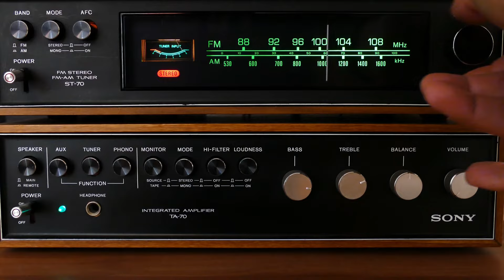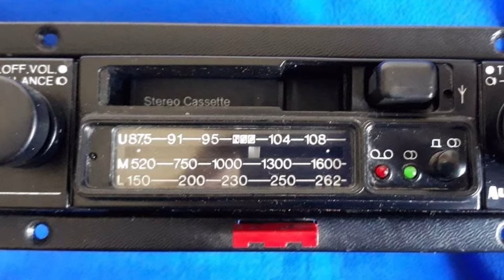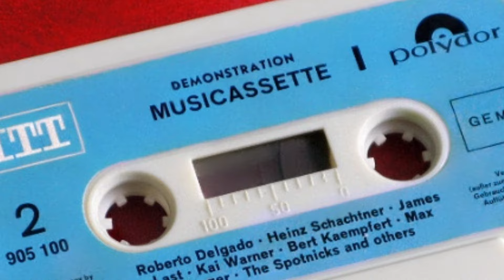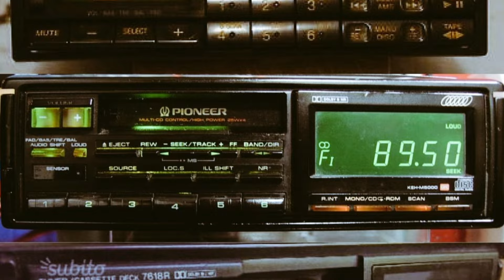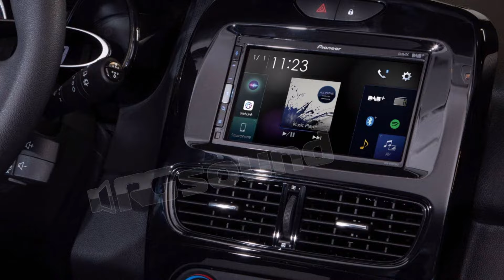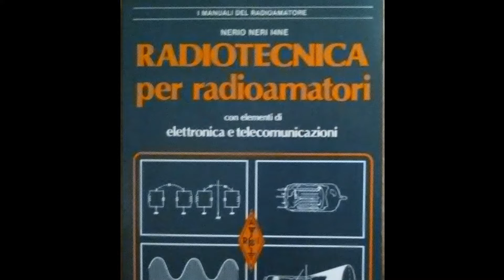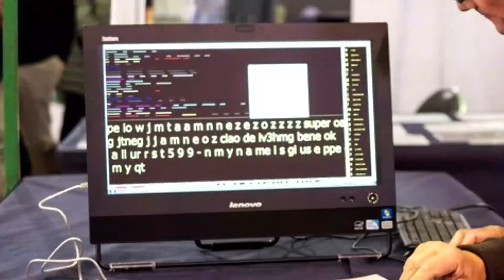❌ C'ERA UNA VOLTA LA RADIO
📍 Un viaggio a ritroso nel tempo quando la musica riempiva la vita...

🟩 🟩 IL MIO LIBRO 🟩 🟩 :

❌ Perché su NUMERO6.ORG?

ATTREZZATURA CHE UTILIZZO:

✅ Microfono esterno:

✅ Samsung S8: